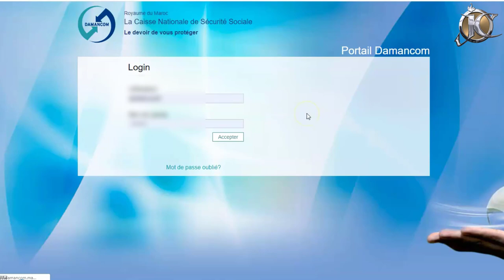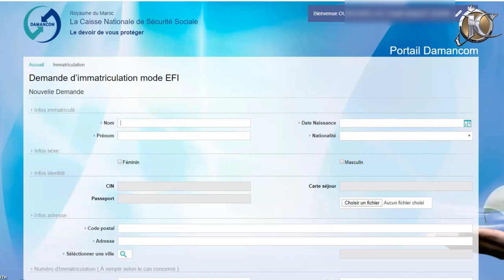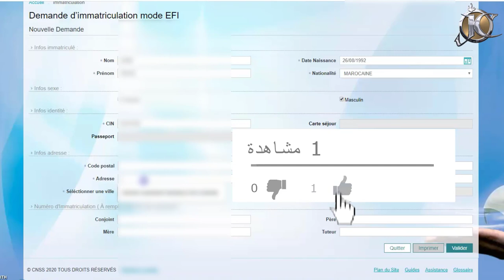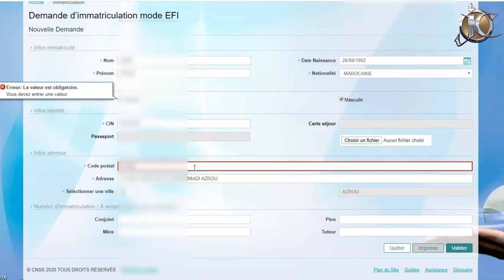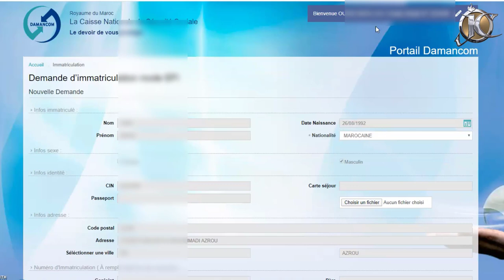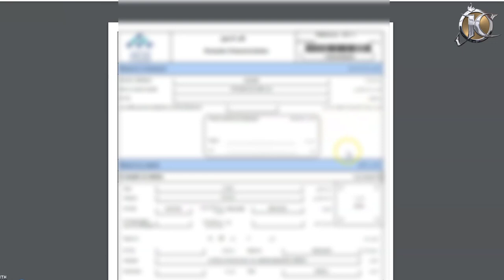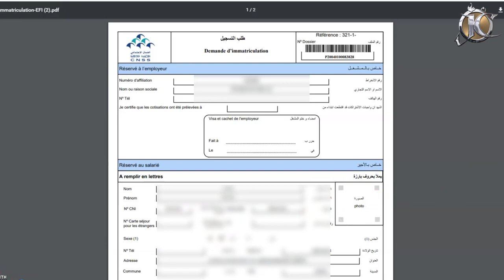demande d'immatriculation cnss en mode EFI sur damancom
PIECES JOINTE :
demande d'immatriculation
2 photo
copie cin
attestation RIB

demande d'immatriculation cnss en mode efi sur damancom 1
demande d'immatriculation cnss en mode efi sur damancom 2
demande d'immatriculation cnss en mode efi sur damancom cnss
demande d'immatriculation cnss en mode efi sur damancom maroc
demande d'immatriculation cnss en mode efi sur damancom المغرب
demande d'immatriculation cnss en mode efi sur damancom بالعربية
demande d'immatriculation cnss en mode efi sur damancom جديد
demande d'immatriculation cnss en mode efi sur damancom خدمة
demande d'immatriculation cnss en mode efi sur damancom شرح
demande d'immatriculation cnss en mode efi sur damancom شرح بالعربية
demande d'immatriculation cnss en mode efi sur damancom طريقة
demande d'immatriculation cnss en mode efi sur damancom طريقة الاستفادة
demande d'immatriculation cnss en mode efi sur damancom طريقة التسجيل